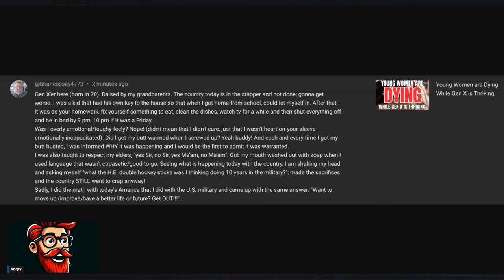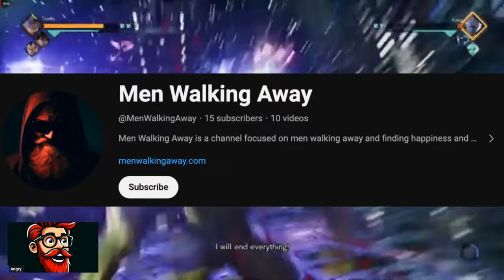This is What Happens When Women Finally Realize They're Not Valuable